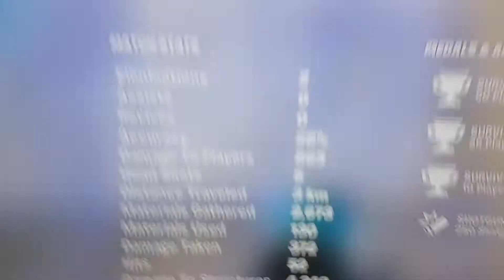My 4rd Fortnite Video Part 4